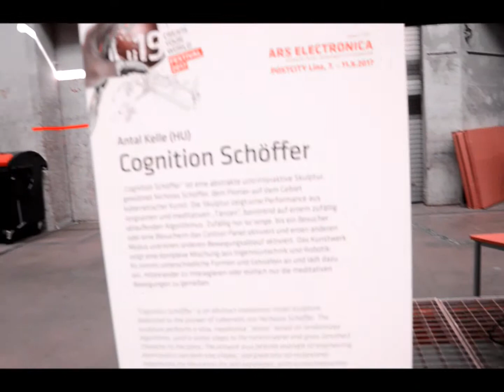Experience Workshop @ Ars Electronica Festival 2017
/ STEAM / Collaborative problem-solving through play and experience-oriented approaches / connecting hands-on & digital modelling in the learning process / 4Dframe & GeoGebra / Robots & RE-BOTS designed, controlled and programmed by children with their own smartphone or tablet. Experience Workshop / Johannes Kepler University / GeoGebra / Re-Bot Team 2017. Thanks to Marion Friedl & the Ars Electronica
Festival team. Music: Zoltan Marton.